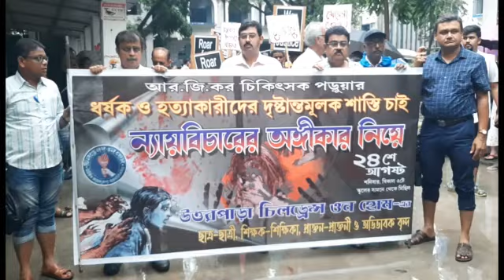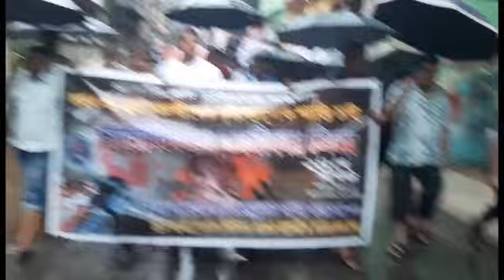আর জি কর কান্ডের প্রতিবাদে uttarpara children's own home school এর প্রতিবাদ মিছিল।